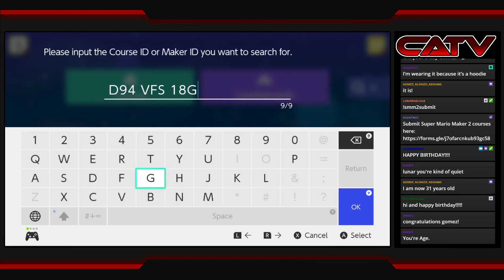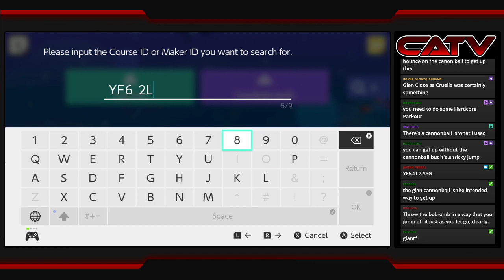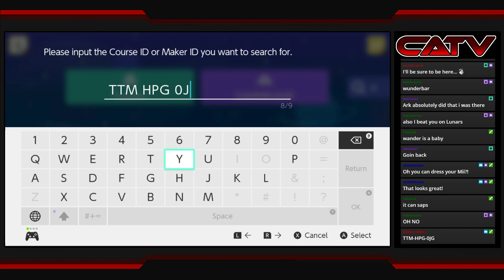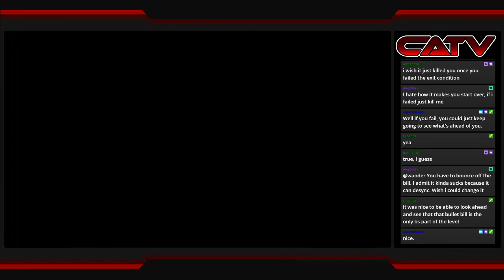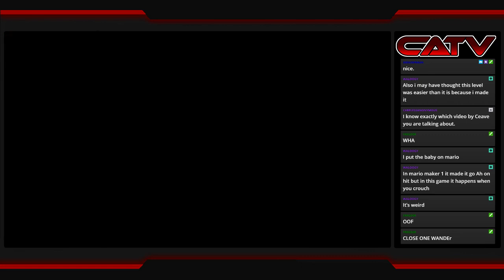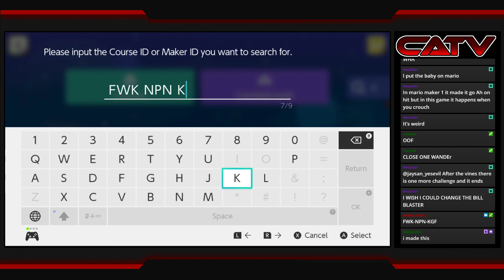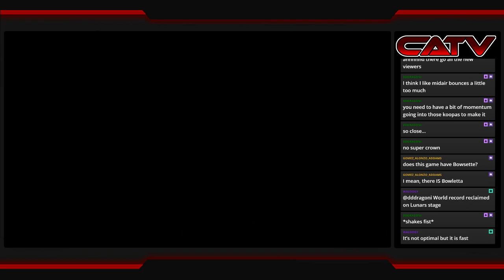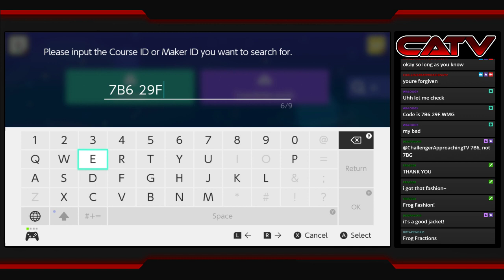Super Mario Maker 2 roulette #1: Wander